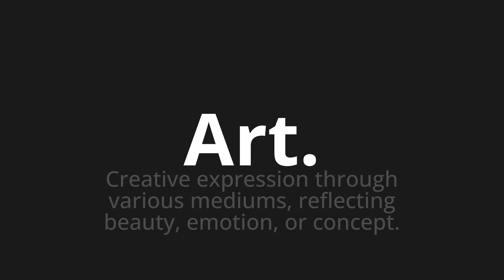How to pronounce Art.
Master the Pronunciation of 'Art. Which Means art.' - which means : Creative Expression Through Various Mediums, Reflecting Beauty, Emotion, or Concept. 📝 with @PizzaPronunciation 🎓🗣️ - [Your Guide to Italian]

Learn to pronounce 'Art.' perfectly in Italian with our easy and engaging tutorial by @PizzaPronunciation! 📖📽️ In this comprehensive video, we provide you with native speaker examples 🗣️👂 and phonetic breakdowns 🎵 to ensure you get the pronunciation just right.

How to say Art. in Italian